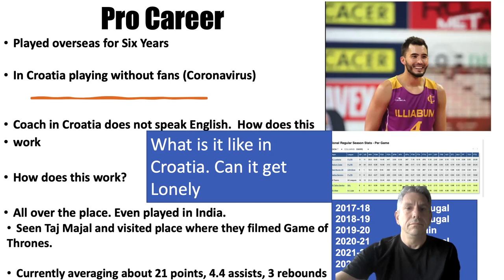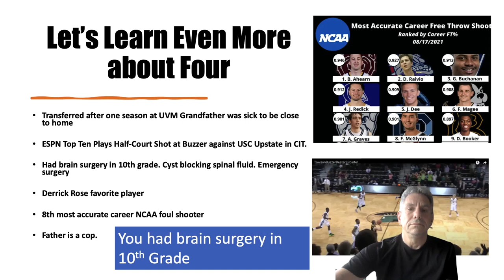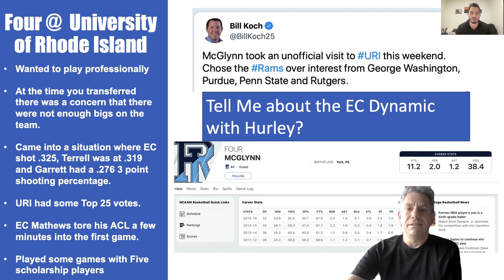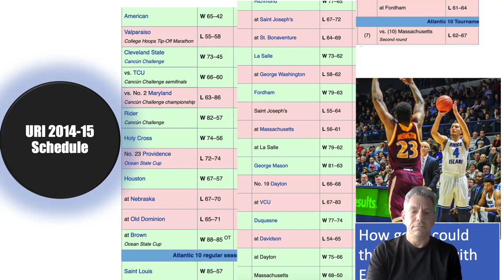Episode 12 URI Sharp Shooter Four McGlynn Podcast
I had Four McGlynn on the URI Just Getting Started podcast. Four transferred to URI from Towson. He was a phenomenal three point and foul shooter and hired gun to take the Rams to the NCAA. Unfortunately EC Matthews tore his ACL 30 seconds into the season and the team couldn’t recover.

What's in this video:

How did he get the name Four?
Did Luke Murray Recruit Four to URI?
Four talks about how good the 2014-15 team would have been if EC wasn't injured.
Calls himself a shoot first point guard
He is ranked 8th all-time in the NCAA in FT %
Four reveals what it is like playing in Croatia.
Talks about hanging out with Jarvis Garrett and EC Matthews overseas.
Described how sad it was when EC’s tore his ACL.
Reflects on what is was like to have brain surgery in 10th grade.
Four’s talks about his URI recruiting visit.
Explains the EC Hurley dynamic
How Hurley punted basketballs at practice to prove a point about too many turnovers.
What it was like to play for Hurley?
Playing PC in the Ryan Center and losing by a tip in at the buzzer.
What is prettier Vermont or URI?
He offered his Impression of this year’s URI team.
Evaluates players on this years team.
What was it like playing for Coach Cox?
Answers the question if Rhody can win the A10 tournament.
Four’s opinion on the foul shooting issue of this year’s team.
If he likes the Mitchell Twins foul shooting form?

I even asked him to chug a beer.